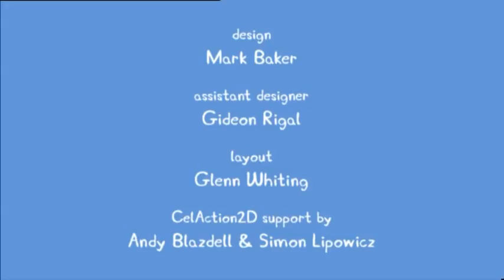Peppa Pig S01E29 Pancakes | Peppa Pig English Episodes